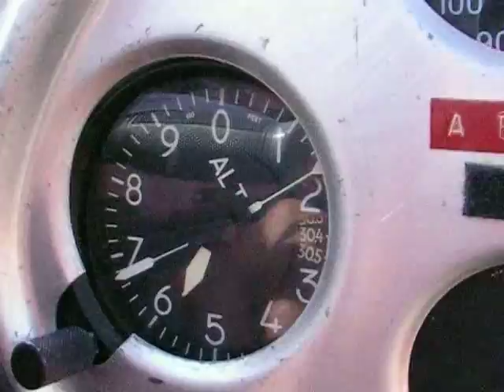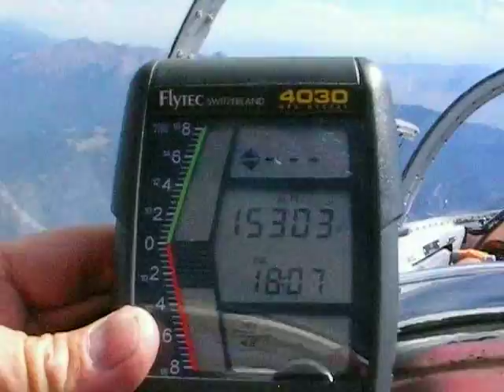soaring salida 17.000 ft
sailplane ridewith craig